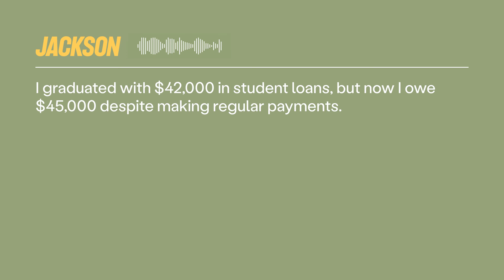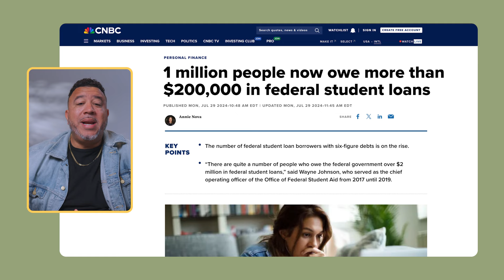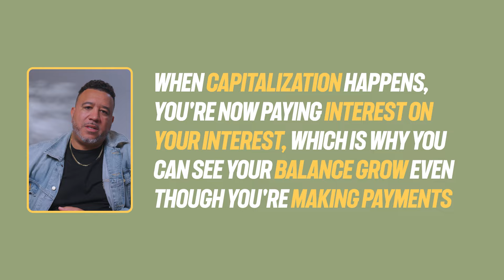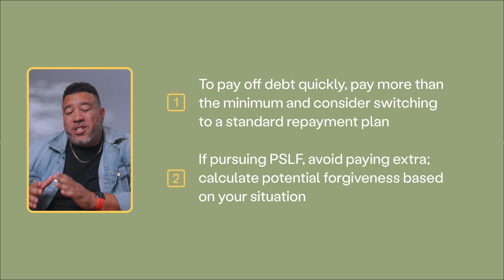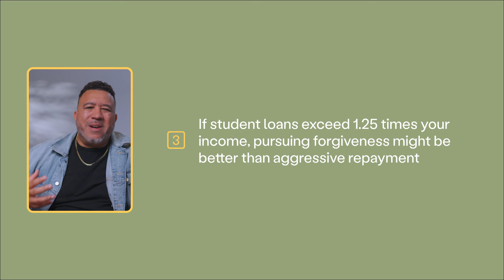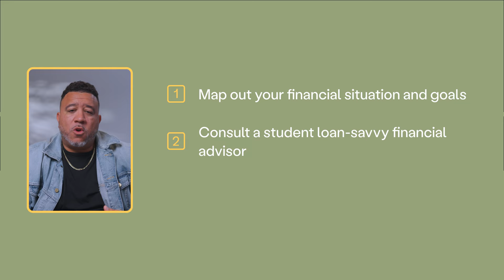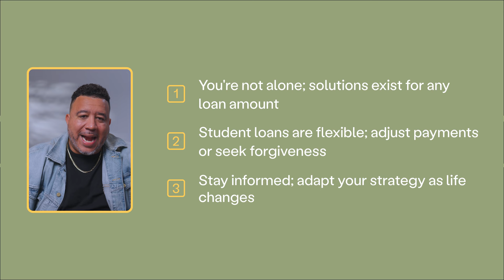"I'm Paying My Student Loans, Why Are They Growing?!" Lawyer Explains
Struggling with growing student loan balances, despite making payments? You're not alone.

In this video, I break down:

Why your balance might be increasing despite regular payments
When to pay more than the minimum (and when not to)
Smart strategies for managing your student debt based on your unique situation

🔗 *Helpful Links*
• Interest capitalization:

🎥 Credits
• Hosted by Stanley Tate
• Editing by Helena Santín